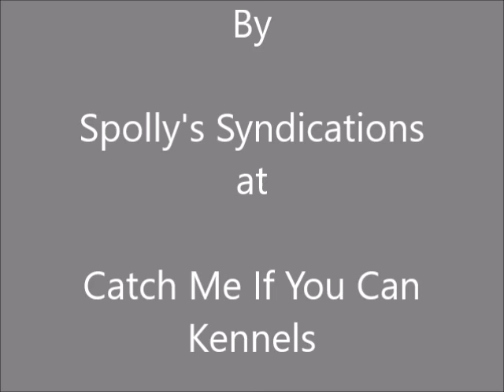SKYE in the bullring 30th May 2018